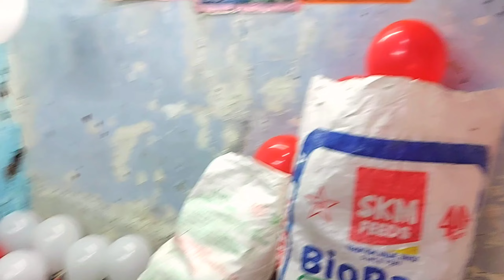எங்களைப் போல் யாருமே SILVER PLAY BUTTONஐ இப்படி கொண்டாடி இருக்க மாட்டார்கள் | 100K Subscribers